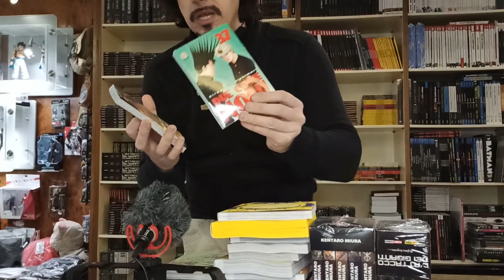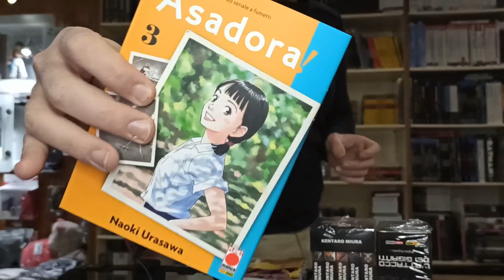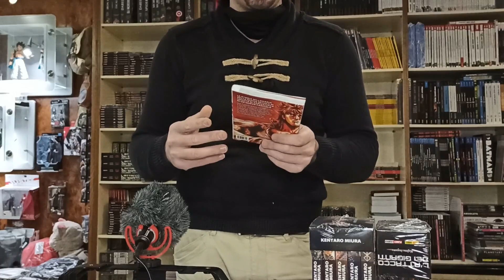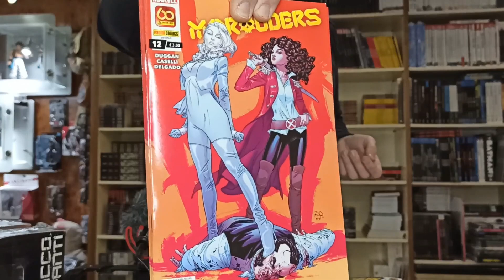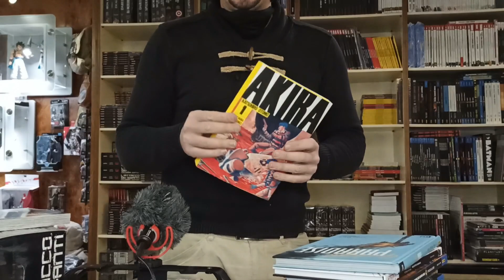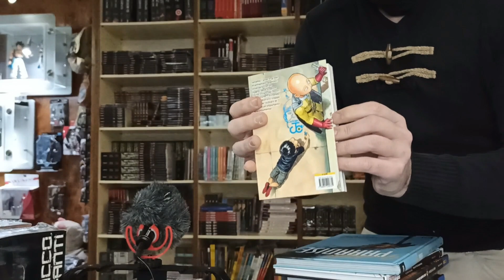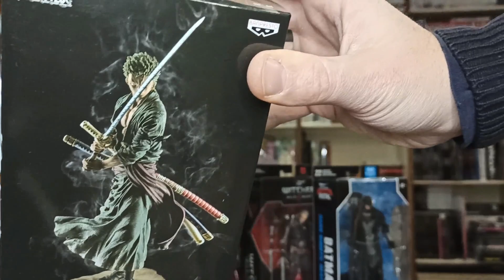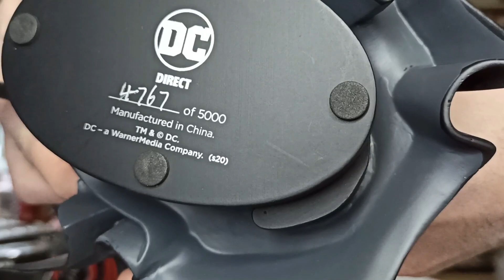Settimana di Uscite 18 Marzo 2021 - Parliamo di Akira NUOVA EDIZIONE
Scaletta della puntata di oggi

- Uscite Manga delle varie case

- Uscite Americani DC Marvel

- Gianluca Triggera per gli errori
 delle case editrici

- Gadget e novità
PER CHI NON CI CONOSCE 💬

Torre dei Maghi è lo Store specializzato in Fumetti e articoli di cultura pop più grande di tutta la provincia di LT. Con oltre 100 mq di esposizione siamo nel settore da più di 16 anni e vantiamo un magazzino da quasi 21.000 differenti articoli che potrai visionare comodamente da casa tramite il link diretto.

Buona Visione! ❤️

ricordiamo che siamo attivissimi anche su altri social come instagram

e soprattutto facebook

dove inseriamo sempre tutte le novità e giriamo le video dirette di "vita da fumetteria" il nostro show su come si vive in fumetteria .